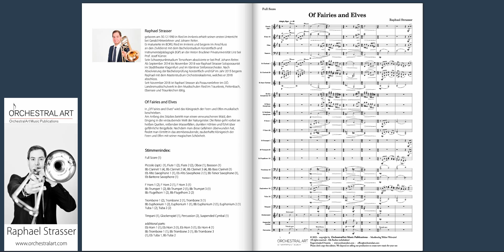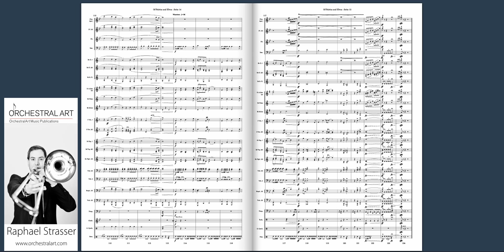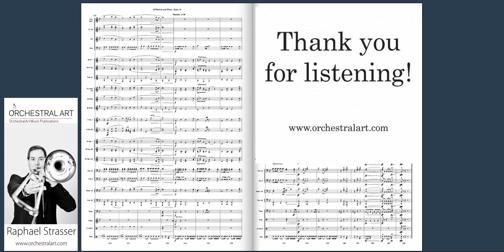Of Fairies and Elves - Raphael Strasser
Hidden Kingdoms
Für Blasorchester/for Concert Band
Pflichtstück für Konzertwertungen des ÖBV 2024/2025 (Leistungsstufe B)
Grade 2/3
Military Band of Lower Austria
Conductor: Colonel Adi Obendrauf

In „Of Fairies and Elves“ wird das Königreich der Feen und Elfen musikalisch beschrieben.
Am Anfang des Stückes betritt man einen verwunschenen Wald, den Eingang in die verzaubernde Welt der Naturgeister. Die Reise geht vorbei an heißen Quellen, reißenden Wasserfällen, dunklen Höhlen und führt über gefährliche Bergpfade. Nachdem man diese Gefahren überwunden hat, findet man Eintritt in das atemberaubende, zauberhafte Königreich der Feen und Elfen mit seiner magischen Schönheit.

In "Of Fairies and Elves" the kingdom of fairies and elves is described musically.
At the beginning of the piece, one enters an enchanted forest, the entrance to the enchanting world of nature spirits. The journey passes hot springs, raging waterfalls, dark caves and leads over dangerous mountain paths. After overcoming these dangers, you find entrance to the breathtaking, enchanting kingdom of fairies and elves with its magical beauty.